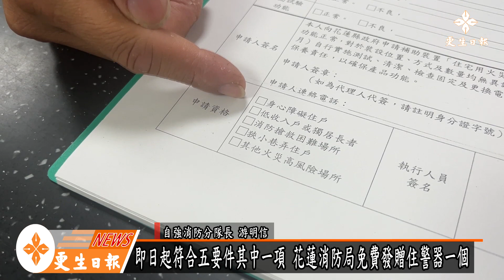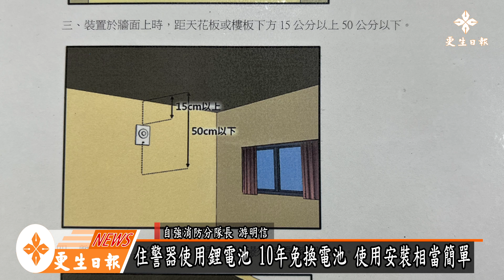符合五要件其中一項 住警器免費送你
花蓮縣消防局近年來不斷宣導住家裝設住警器的重要性，也獲許多單位捐贈住警器給弱勢偏遠或低收的用戶裝設，消防局也逐年完成這項重要任務，目前約計仍有7千個住警器，為了讓更多鄉親能夠重視居住防火安全，即日起開放發贈符合資格住戶者一個住警器，民眾可以打電話向住家最近的消防隊來詢問，數量為限贈完為止。

住宅火災警報器簡稱為住警器，是居家防火最有效的安全警示系統之一，在消防署的資料顯示，2013年全國住警器安裝比率從5.83%一直到2022年的93.99%，顯示住警器已經普遍被社會大眾接受，但台東、花蓮和嘉義的安裝比例，分別為台東縣67.66%、花蓮縣77.44%以及嘉義市79.92%，連續兩年全台倒數，顯然還有待加強。

花蓮縣消防局近年來努力推動家戶安裝住警器，也獲得許多慈善單位捐贈，也完成了縣內清貧低收及偏鄉家戶的安裝，目前住警器仍有7千個庫存量，為了讓更多鄉親能夠重視住家防火安全，也讓愛心單位捐贈的住警器有實際的作用，因此決定放寬發贈條件。

即日起只要符合「身心障礙住戶」、「低收入戶或獨居長者住戶」、「山區部落或離轄區消防隊車程10分鐘以上之住戶」、「狹小巷弄住戶」和「其他火災高風險場所」五要件其中一項，就能免費獲贈住警器一個，每戶一個為限，曾獲贈安裝住戶不能重複索取。

民眾可以上「花蓮縣消防局」臉書，點擊「狹小巷弄住戶」清冊來看自己是否符合資格，也能直接電洽住家附近的消防分隊來詢問，自宅是否符合資格，數量有限贈完為止。

消防局局長林文瑞也再次向鄉親呼籲，自己與家人的生命安全必須由自己守護，火災發生後再等待消防隊救援已是緩不濟急。鄉親平時應自行購買裝設住警器，共同落實居家防火安全的基本功課。任何一場的火災意外損失，最後絕對都是由當事人來承擔，因此寧可事前做好災害預防也不要災後再來亡